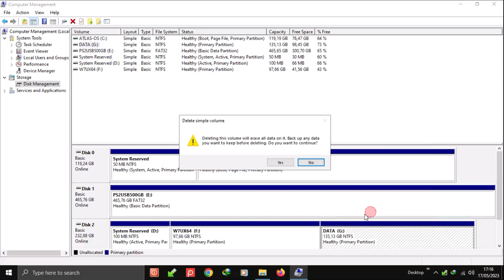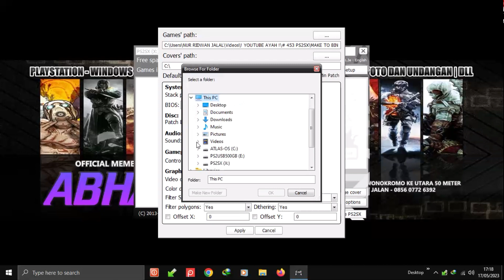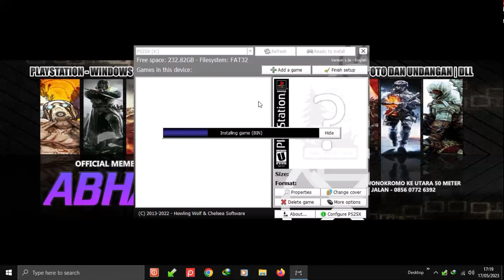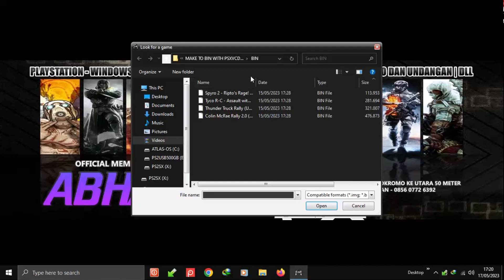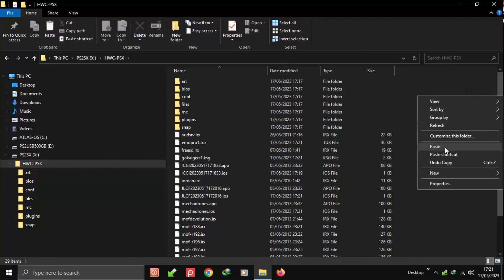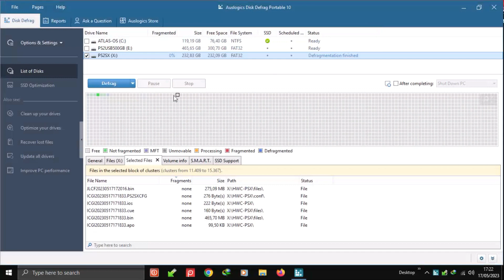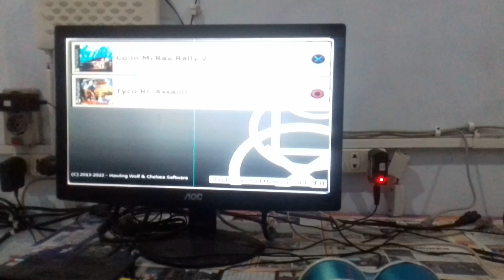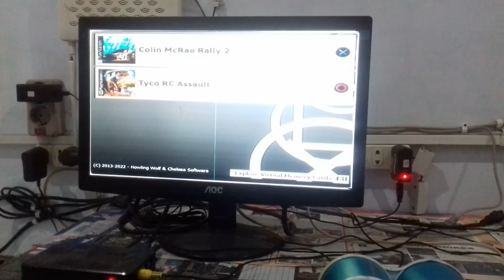#453 // PS2SX - ALTERNATIF SELAIN POPSTARTER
Pertama kali nyoba homebrew ini. Ada yang pernah bertanya/request ke saya. Ini saya sempatkan tes dan buatkan videonya. Oh iya, coba gunakan "Versi 1.3e" saja seperti yang ada di video ini. Saya coba di "versi 1.3" masih blank.

Bila ada pertanyaan tentang yang saya bahas di EPS ini, akan saya coba jawab sebisa saya. Untuk hal atau keterangan yang lebih jelas dan detail, bisa tanyakan langsung ke developer PS2SX-nya, ya...

Selamat menonton...sampai selesai...